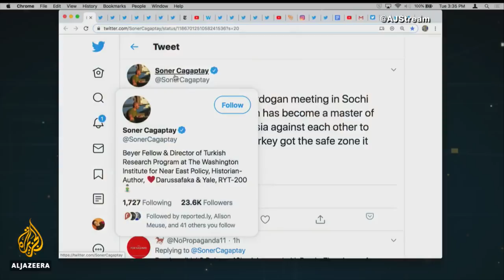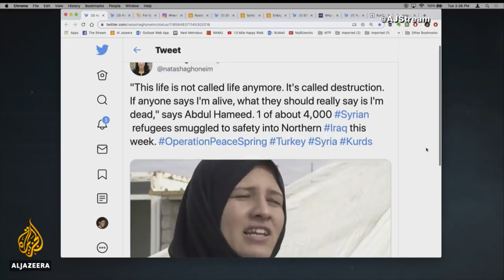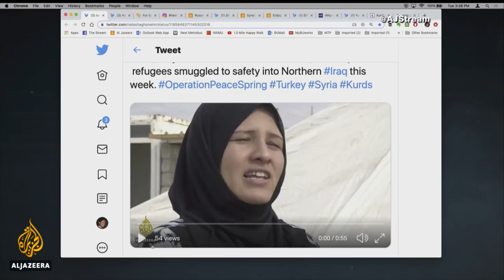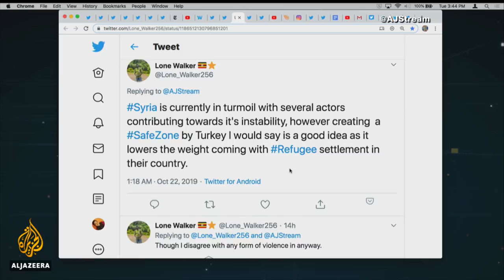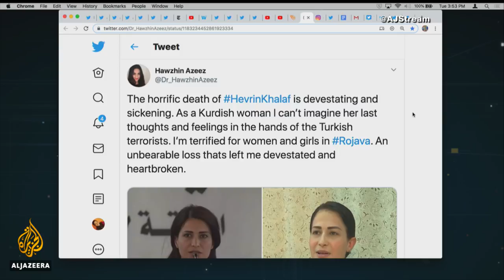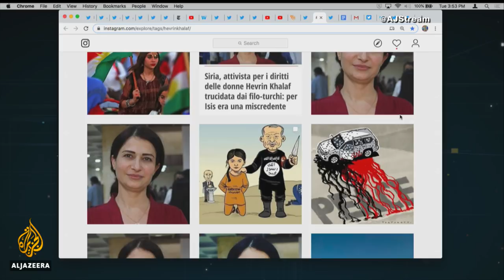How will Turkey's 'safe zone' plan affect the Kurds? | The Stream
How will Turkey's military operation to establish a "safe zone" in northern Syria impact the future of Kurdish people across the region?

Despite a five-day ceasefire set by the US and Turkey, shelling and other military actions have been reported in Kurdish-dominated northern Syria. Around 166,000 civilians have been displaced by fighting, according to the UN. US President Donald Trump lauded the ceasefire deal made on Thursday, tweeting "Millions of lives will be saved!". Others criticised the move as another betrayal of the Kurdish people by the US.

The five-day pause in Turkey's Operation Peace Spring was put in place to allow Kurdish forces - which Turkey views as terrorists -  to withdraw from an area where Ankara wants to establish a safe zone for Syrian refugees. Turkey provides refuge to about 3.6 million Syrians and says it is overwhelmed and receiving little international support. Aid groups, though, say Turkey's operation could spark a humanitarian crisis.

Trump announced the withdrawal of US troops from northern Syria on October 6, clearing a path for Turkish troops to begin operations against the Syrian Democratic Forces (SDF) - spearheaded by the Kurdish YPG militia -  which had fought alongside the US to remove ISIL fighters from the region.

Turkey, the US and several European nations consider the YPG terrorists because of its links to the Kurdish PKK movement that has waged a more than three-decade long insurgency in Turkey. The PKK's campaign for autonomy has killed 40,000 people since 1984.

In this episode, we'll look at how the latest foreign policy moves in Syria will affect the region's Kurdish population.